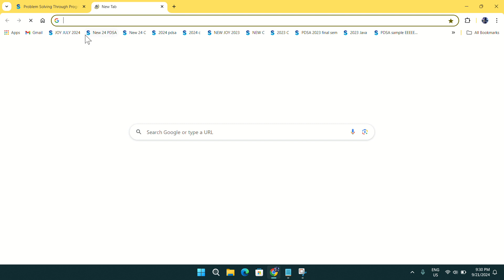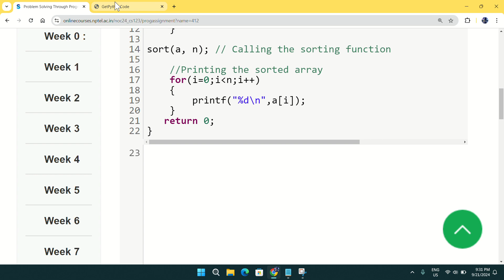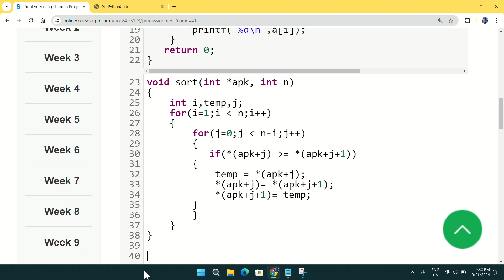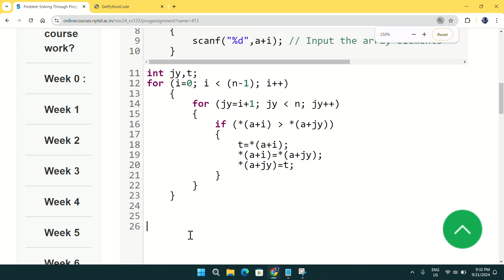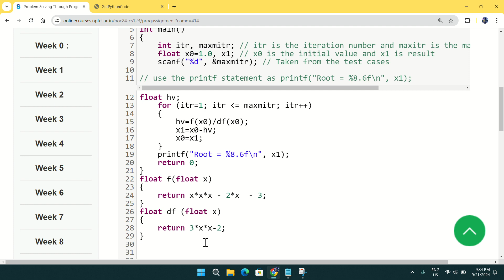NPTEL: Problem solving through programming in C week 10 all programming assignment with link of code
Python

5.GET FREE PYTHON CERTIFICATE IN JUST 4 MINUTES FROM COURSERA(SUBMIT 1 QUIZ OF THIS COURSE TO GET IT )

Machine Learning

C Programming

Java